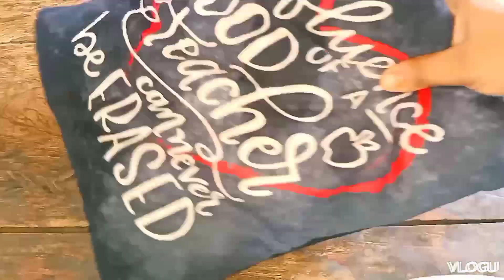आलू टायलेट में डालते ही चौंक जाएंगे 😱 ये काम जरूर करें kitchen tips/kitchen hack/cleaning hack